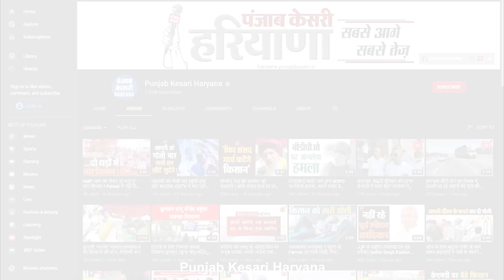Anil Vij की नहीं सेहत सही, इस शनिवार नहीं लगेगा जनता दरबार